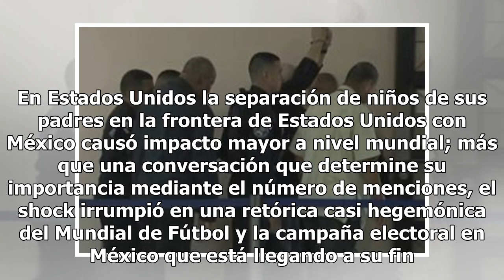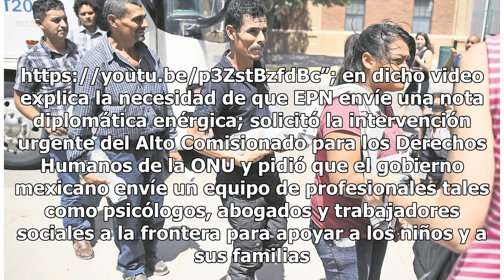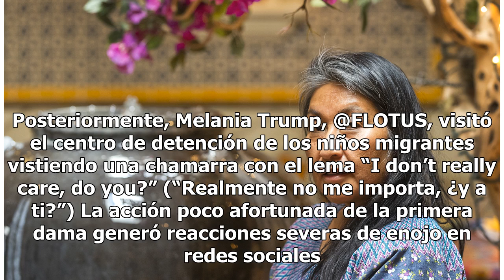Niños migrantes: la tendencia que causó shock en el mundo Mexico 24-horas